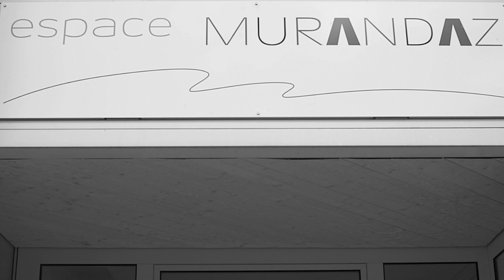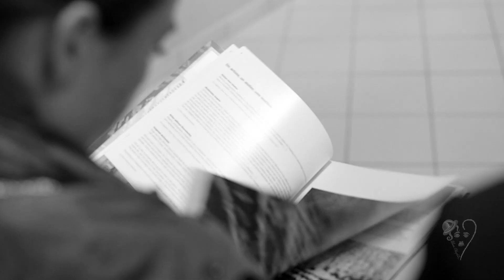LAURA CHAPLIN VERNISSAGE NYON 2015